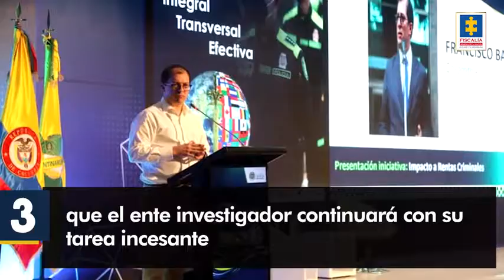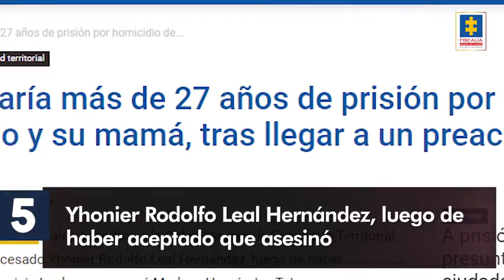Las 5 de la Semana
Las5DeLaSemana en la Fiscalía General de la Nación. ¡Para que esté bien informado!